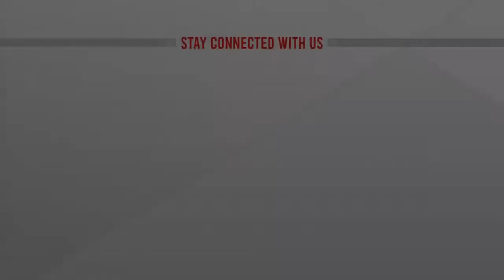কুষ্টিয়ার সীমান্তবর্তী দুই ইউনিয়নের মানুষ স্বপ্ন বোনে রবি ফসল ঘিরে | ATN News